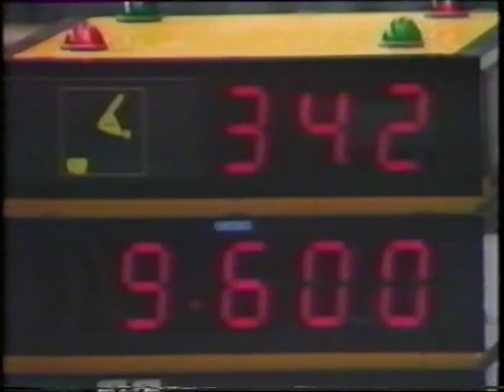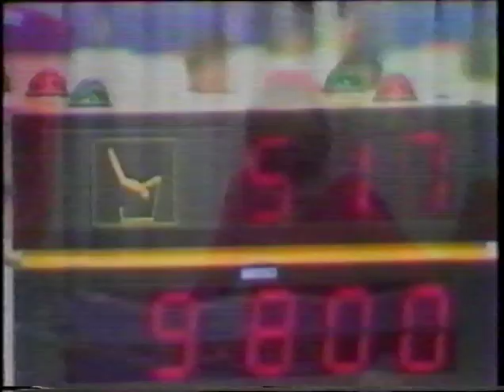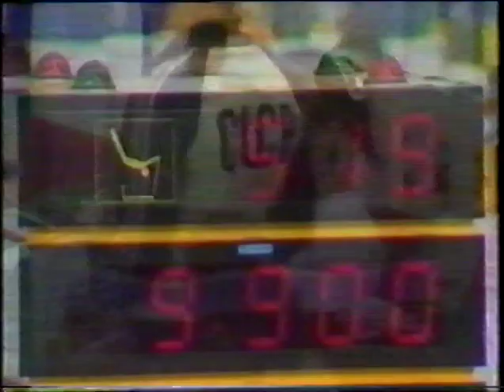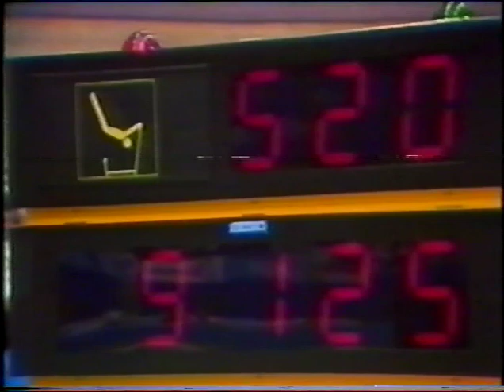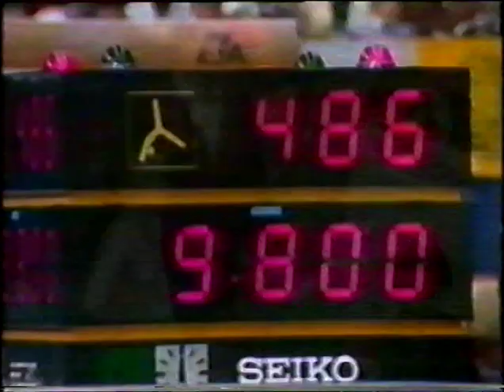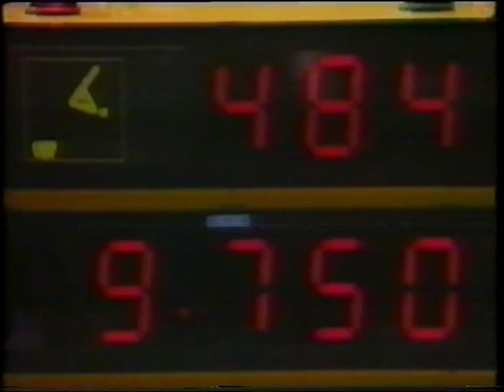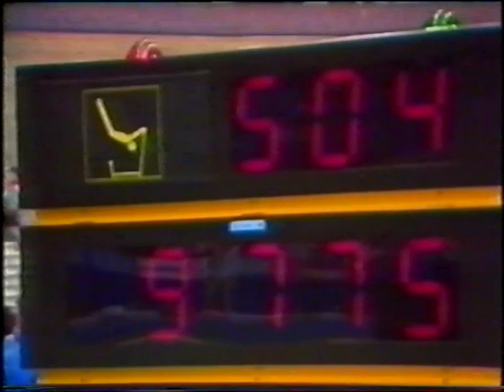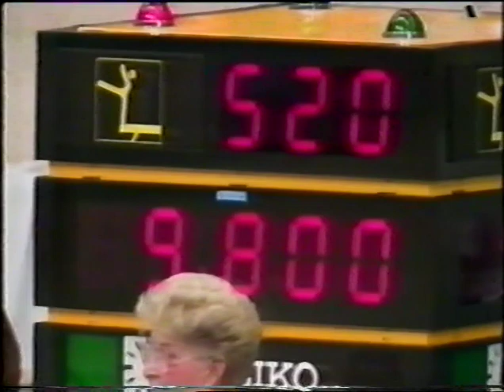1985 World Gymnastics Championships - Women's Individual All-Around Final (ITV)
ITV coverage of the Women's Individual All-Around Final from the 1985 World Championships in Montreal, CAN